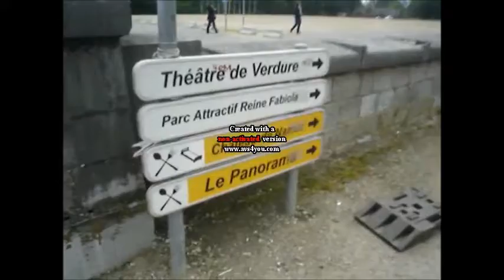THHC PART V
JVEUX VOIR JOHNNY... J'ARRIVEEUUH